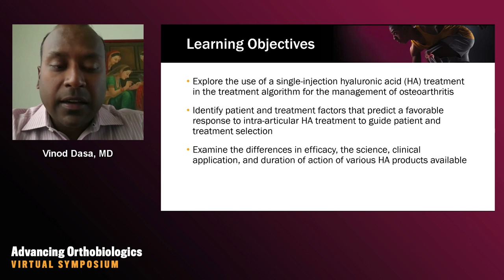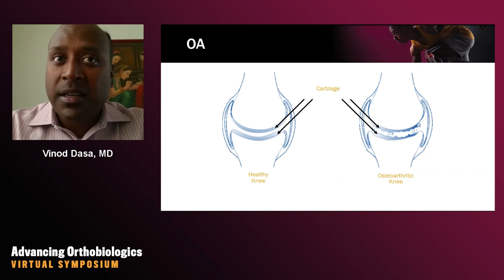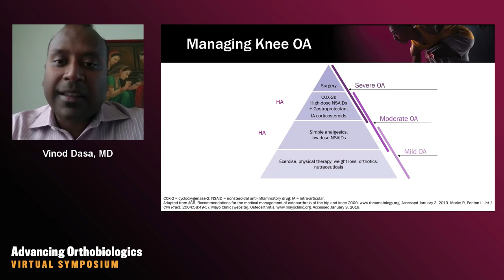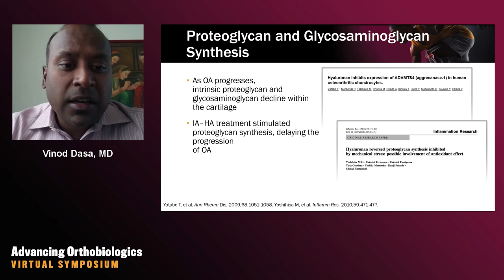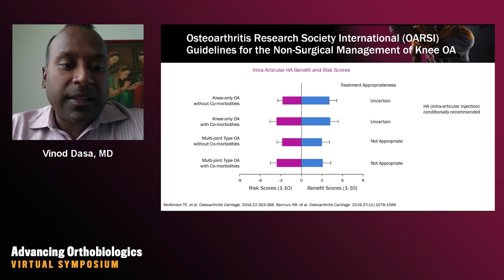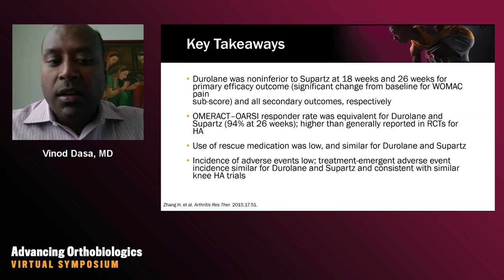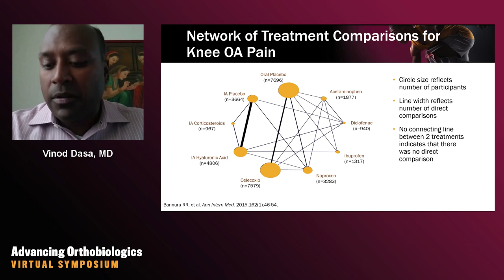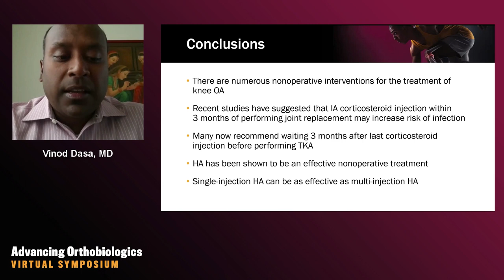Single-Injection Hyaluronic Acid in the Treatment of Knee Osteoarthritis: Examining the Evidence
This webcast features a presentation that examines the differences in efficacy, the science, clinical application and duration of action of various HA products available.